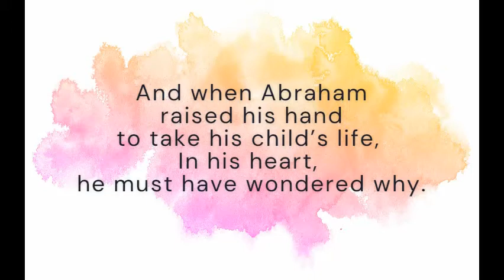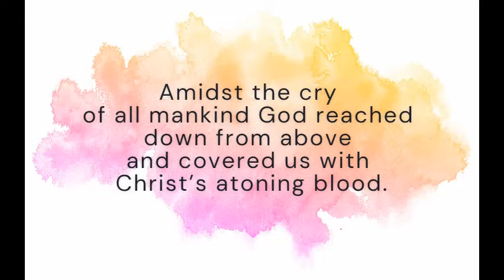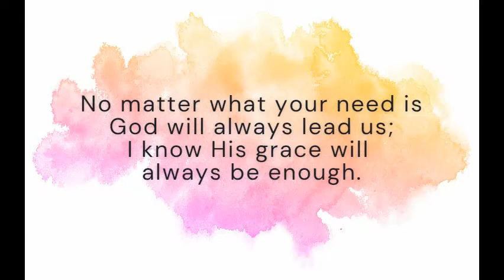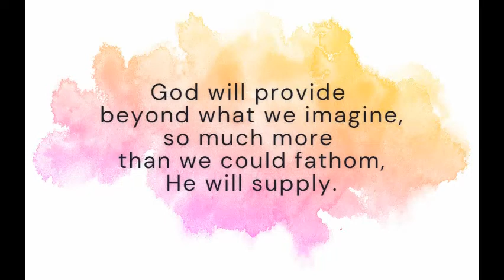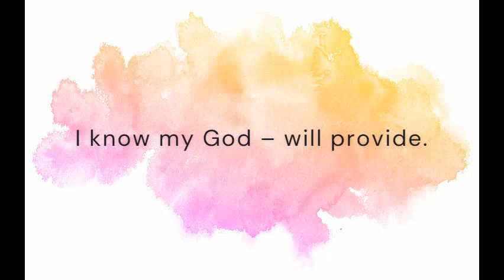God will provide ‐ Instrumental | Minus One with Lyrics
minus one

Isaac walked up the mountain,
His father by his side, Never realizing he would be the sacrifice;
And when Abraham raised his hand
to take his child’s life, In his heart, he must have wondered why.

Sometimes God will take us to unexpected places,
But in every situation we will find.

God will provide beyond what we imagine,
so much more than we could fathom,
He will supply.
God will provide when we trust in Him completely
and take each step believing as a child.

On another hill called Calvary a Father’s only Son
was offered as a priceless gift
Of faithfulness and love.
P Bhor:Amidst the cry of all mankind God reached down
from above and covered us with Christ’s atoning blood.

No matter what your need is God will always lead us;
I know His grace will always be enough.

He will supply.

He will supply.
Ending. God will provide, He will provide……
I know my God – will provide.